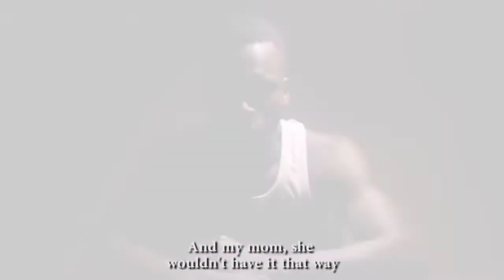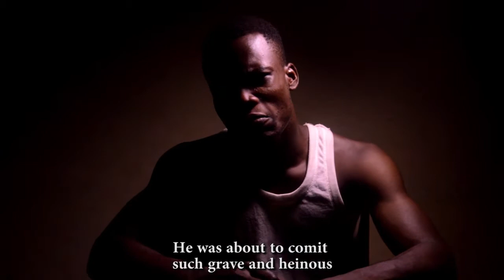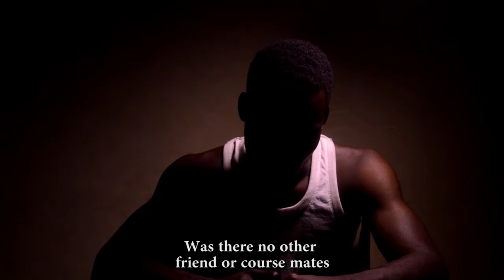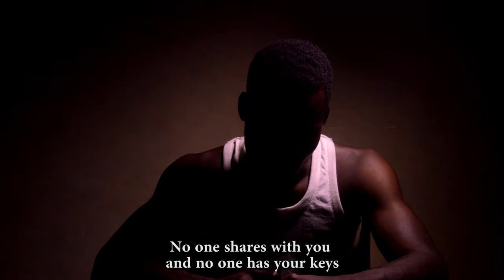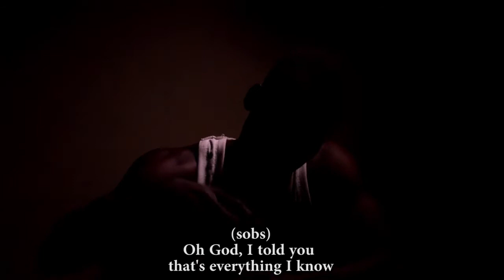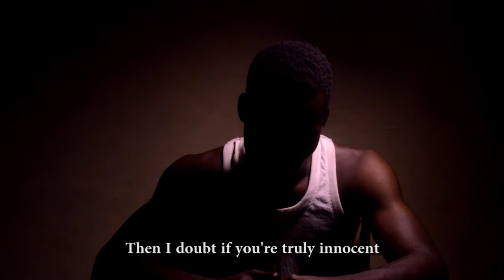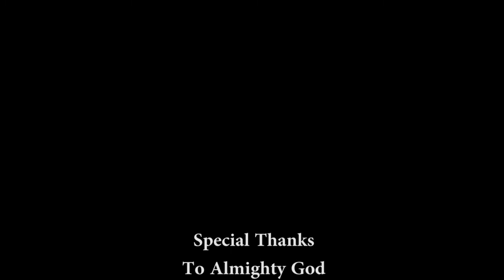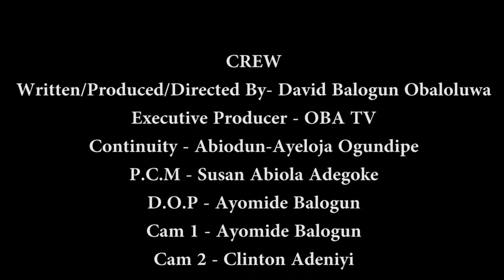PLAYBOY 9||Written & Produced by David Balogun Obaloluwa |Latest Oba TV Movies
PLAYBOY 9 - CONCEALED is written & Produced by David Balogun Obaloluwa and is the Latest Oba TV Movies

Now it is time to reveal the truth. The revelation is there but it is concealed from the eyes. This movie teaches sole and total dependence on God when all hope seems lost.